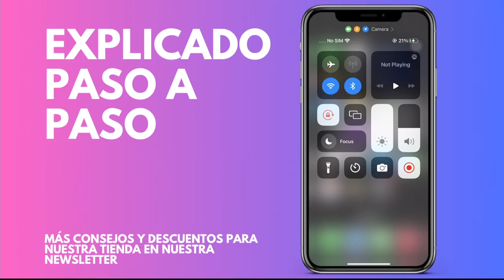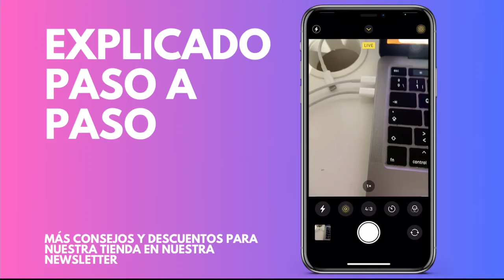Cómo desactivar el sonido de la cámara en iPhone